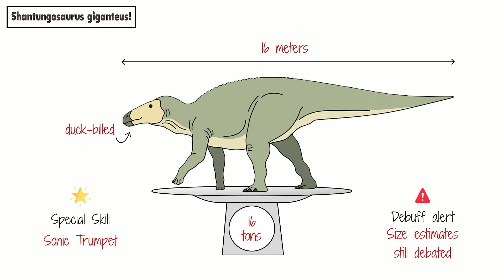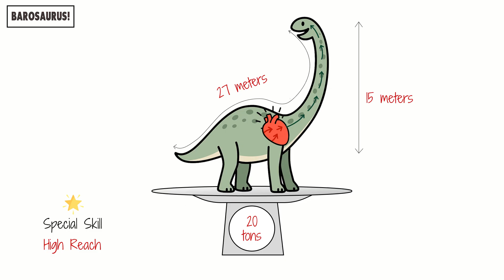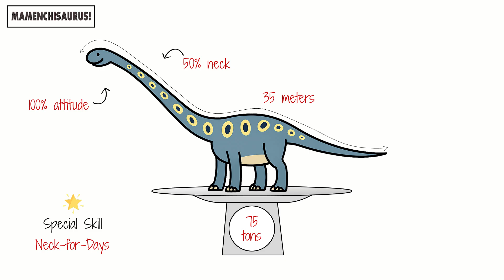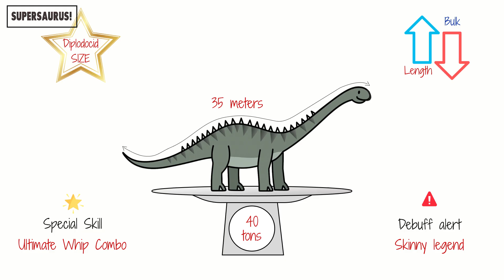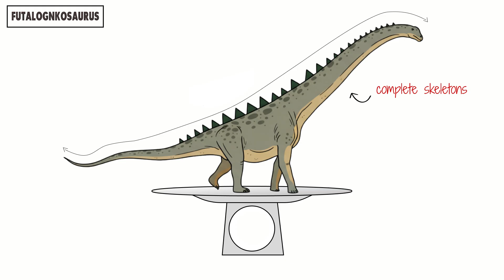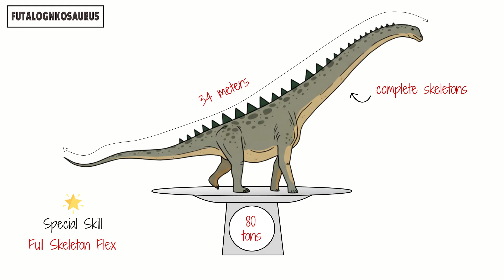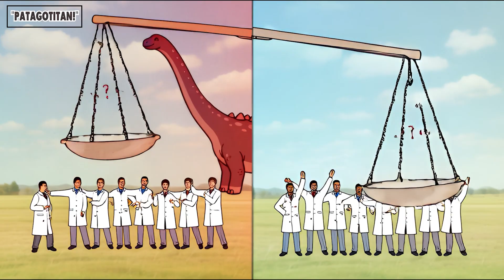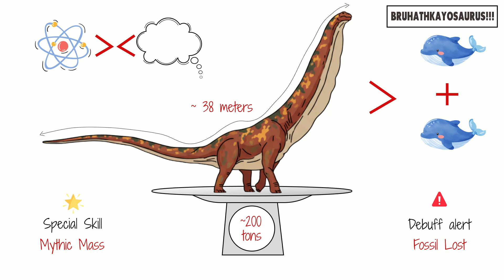Top 20 Biggest Dinosaurs Ever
Get ready to meet the 20 biggest dinosaurs that ever walked the Earth! From the colossal Argentinosaurus and Patagotitan to the mighty Brachiosaurus, Supersaurus, and Dreadnoughtus, these prehistoric giants reigned supreme for millions of years.

In this video, we’ll explore how big they really were — their weight, height, and neck length, and which one truly deserves the title of “The Largest Dinosaur of All Time.” Each dinosaur is revealed with realistic comparisons, stunning visuals, and quick facts that will blow your mind.

🎬 Whether you’re a dinosaur lover, a science fan, or just curious about Earth’s ancient rulers, this countdown will make you feel like you’ve traveled back to the Jurassic and Cretaceous ages!